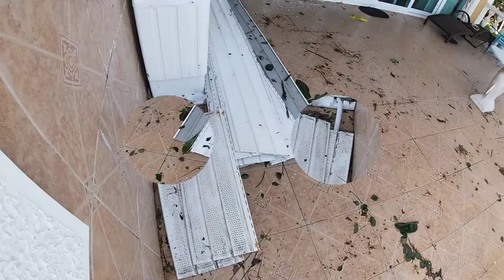Ursula Damaged Bryan Bee House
So much damage everywhere